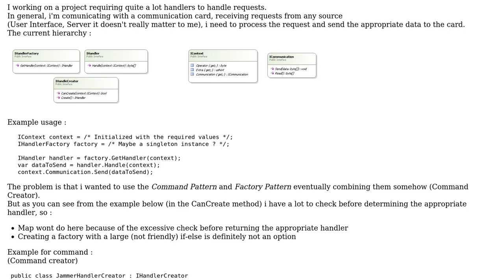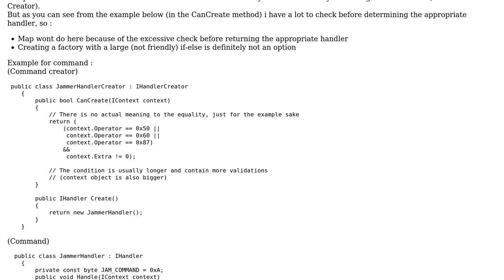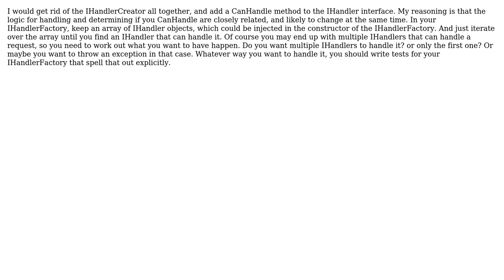Designing command and factory pattern with large conditions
With thanks & praise to God, and with thanks to the many people who have made this project possible! | Content (except music & images) licensed under CC BY-SA | Music | Images & others | With thanks to user Eden Yashar user Blake and the Stack Exchange Network Trademarks are property of their respective owners. You are responsible for your own actions.